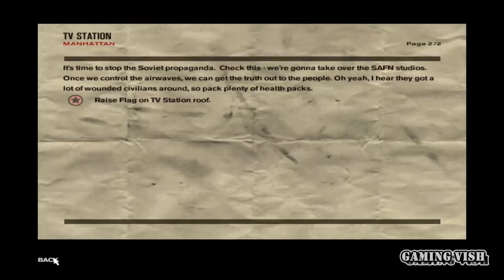Freedom Fighters (Full HD) - PART 13 - Manhattan TV Station, WALKTHROUGH [PC 1080P][NO Commentary]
Freedom Fighters (Full HD) - PART 13 - Manhattan TV Station, Walkthrough Video in (Full HD) [NO Commentary]

Hot spokes babe for the "warning against Reds Movement" and the Soviet Invasion into South America

Mission No. 13 - Manhattan TV Station

Location: 13 - MANHATTAN TV STATION, FREEDOM FIGHTERS

Given by: The Kid

Story: In this Freedom Fighters mission Chris is given mission to Secure the Manhattan TV Station, and to Eliminate all the possible threats the cause in middle, Chris eliminates the Ground staff then he eliminates some people with a sniper rifle and then comes the danger a Tank comes in by and stops and tries to kill the Freedom Fighters and chris, with its bombs, but chris enaliates the Tank with antiTank Rocket launcher, then goes into the studio and eliminates all the possible Threats and kills all the idiots and takes control over the SAFN Studio and delivers a speech.